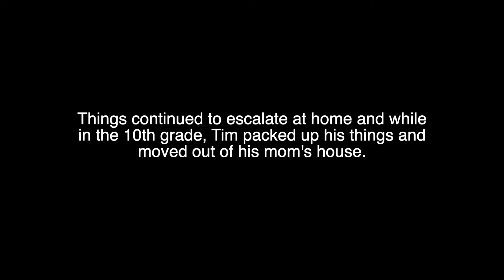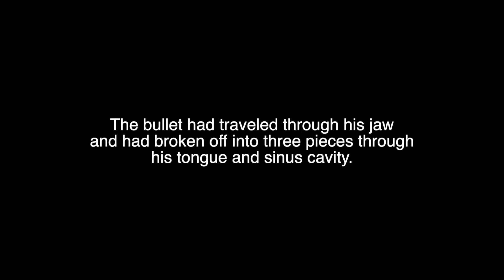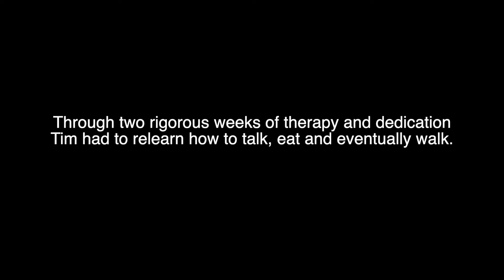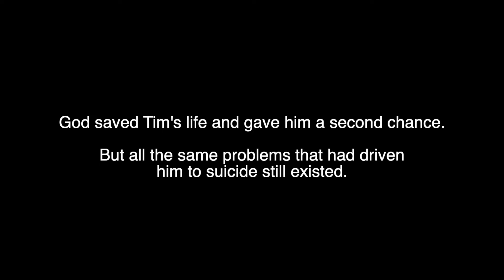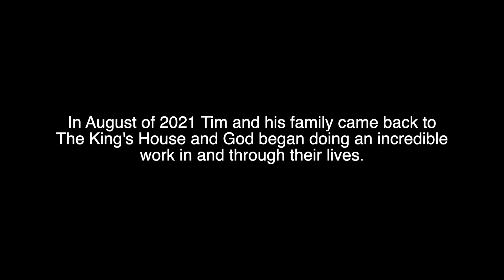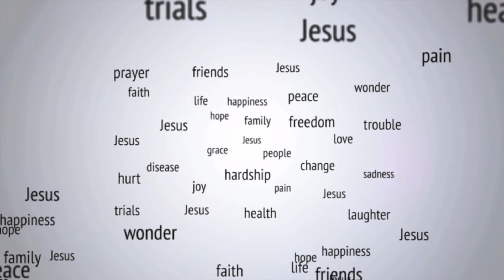Tim's Story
I had the honor of filming and editing this amazing story!

"Happily Ever After" by He Is We.